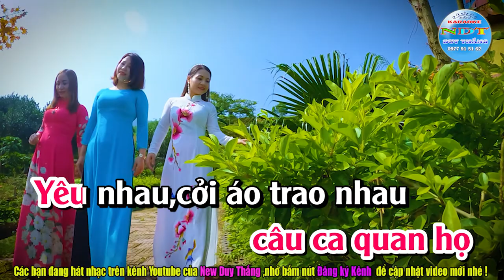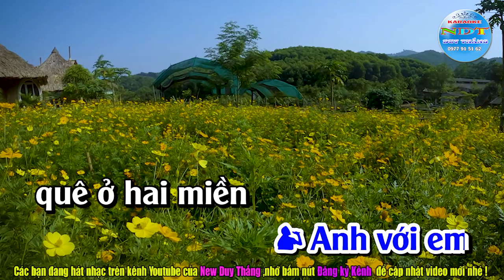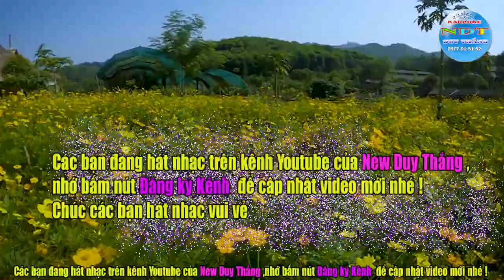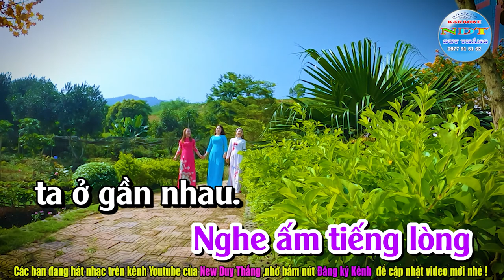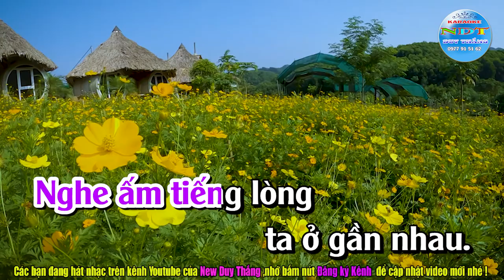Một Khúc Dân Ca Một Câu Quan Họ Karaoke Song ca Duy Thắng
Tên bài hát : Một khúc dân ca một câu quan họ
Sáng tác     : Duy Thái
Thể loại      : karaoke nhạc sống
Trình Bày   : Keyboad Duy Thắng